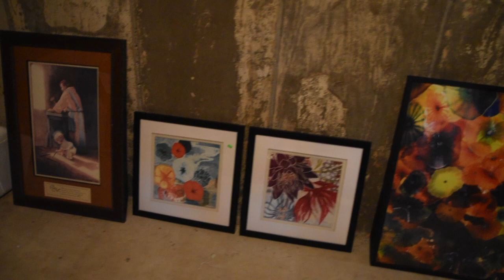Hamilton Square Chickadee Way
A Dusty Old Bag is in Hamilton Square for Another Total Estate Sale
Chickadee Way

THERE IS NO PARKING ON CHICKADEE WAY
PLEASE OBEY PARKING RULES

PARKING ON SIDE STREETS AND YOU MUST WALK IN

We have 2 Sales in Hamilton Square this Weekend

Saturday  July 27  9 to 3
Sunday July 28  10 to 3

2010 Prius with 71,000 Miles (Can and will be sold before the Sale)

Costume Jewelry
Lovely Living Room Couch
Lovely Blue Side Chairs
Leather Recliner Couch
Country Blue TV Stand
Hummels Nativity Set
Carpets
Outstanding Dining Room
Gold Gilt Mirror
LOADS of Women’s Clothes
Great Bedroom Set
Twin Beds
Desk
Computer
Coffee Tables
Duck Collection
Oil Painting
Wall Art
Mantle Clocks
Books
Stemware
Lustre Ware
Willow Tree
Goebel Candle Holders
Thomas Kincaid
Lenox
Household
Pots and Pans
Corning Ware
Corelle Dishes
Silverplate Flatware
Bedding
Kitchen Chairs
Side Arm Chairs
Christmas

Cash Only!